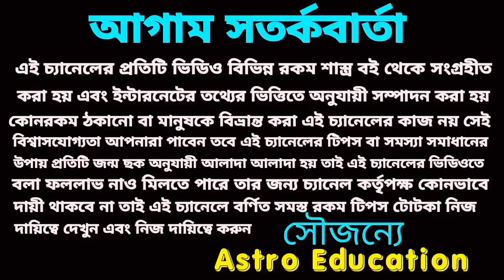50 বছর পর সৌভাগ্যের দরজা খুলবে 5টি রাশির!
50 বছর পর সৌভাগ্যের দরজা খুলবে 5টি রাশির!